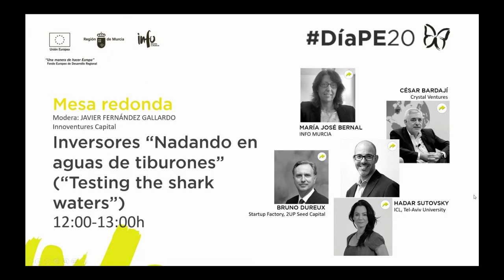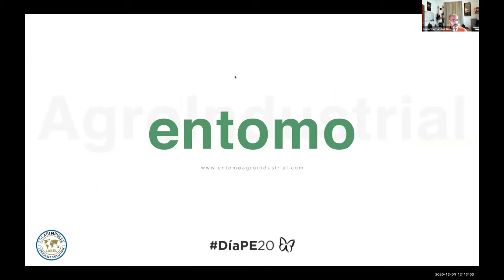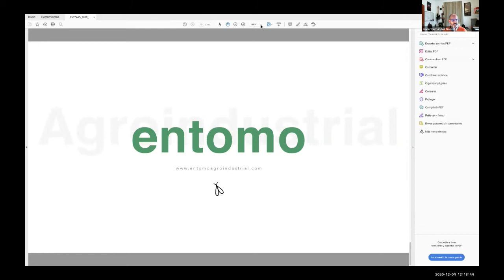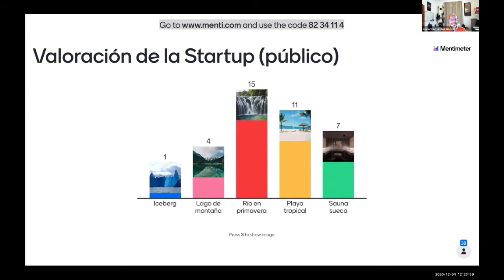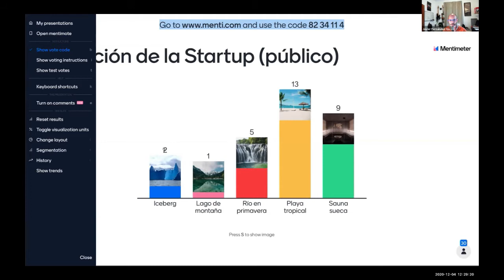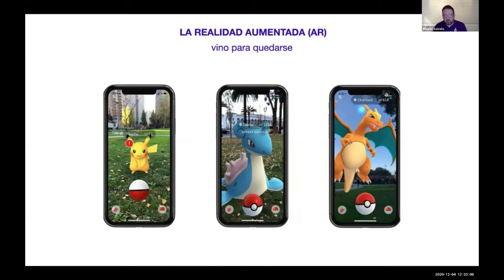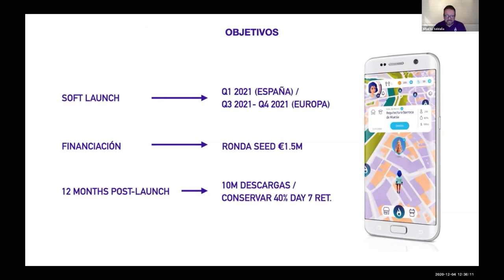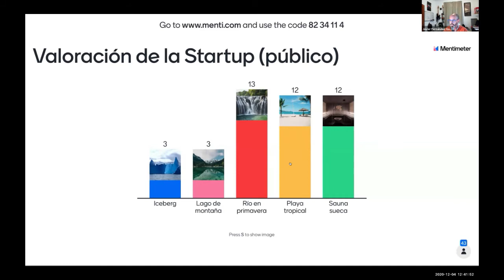DIAPE20 - Mesa redonda: "Inversores privados nadando en aguas de tiburones"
Ponencia del Día de la Persona Emprendedora 2020: Mesa redonda: "Inversores privados nadando en aguas de tiburones"